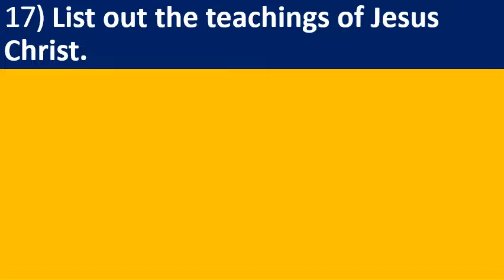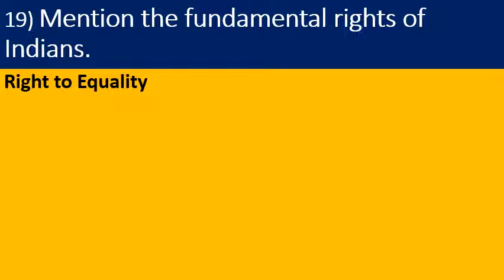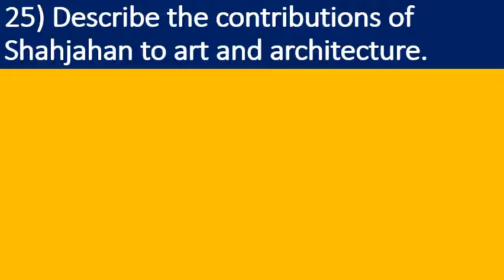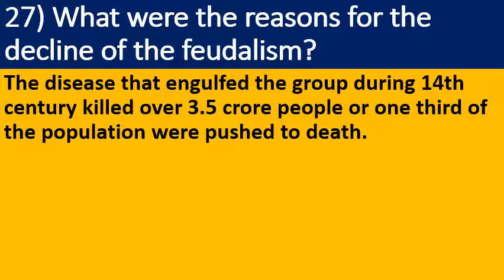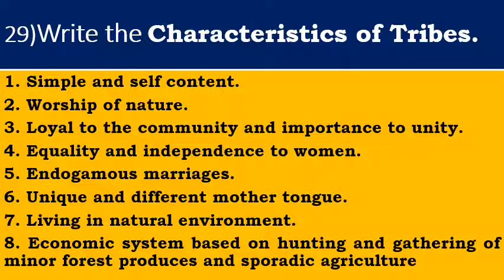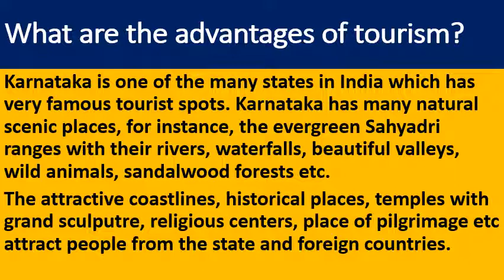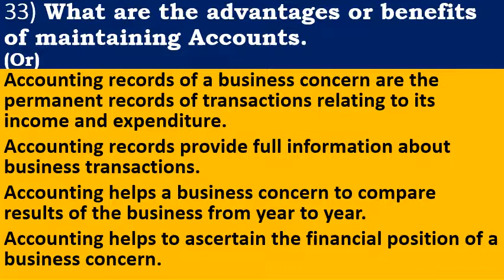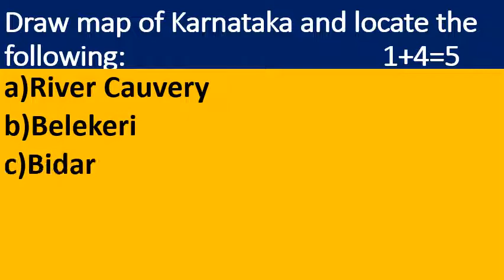9th Social Science SA 2 Answers part 2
Dear Students SP Sir 's online learning will help you to face Examination without any fear in mind.